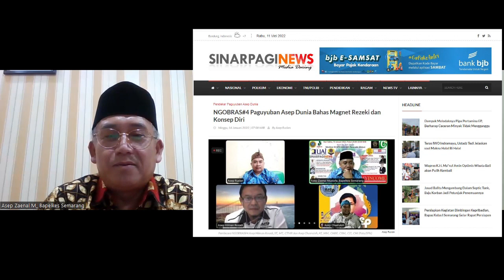Penjual Minyak Tanah Menjadi Wakil Presiden PAD : Asep Zaenal Mustofa, SKM, M Epid.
Asep Zaenal Mustofa, SKM., M. Epid. berasal dari keluarga besar. Ada 16 orang kakak beradik. Sejak sekolah sudah berdagang untuk menambah penghasilan, termasuk berjualan minyak tanah. Ketika terbentuk Paguyuban Asep Dunia, beliau bergabung dan pernah menjabat sebagai Wakil Presiden.
Asep zaenal Mustofa banyak memiliki ide ide cemerlang.